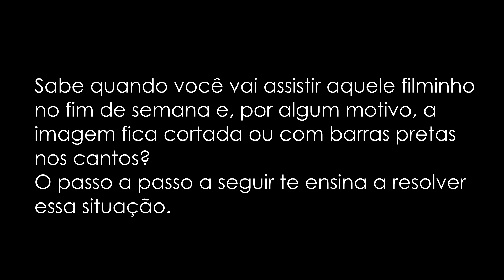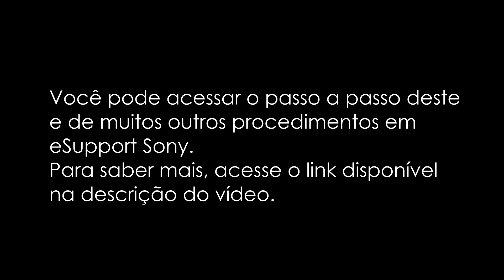Sony | Suporte | TV |Ajuste a posição da imagem em sua Android TV.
Veja como é fácil ajustar a posição das imagens usando o Modo Wide em sua  Android TV Sony Bravia.